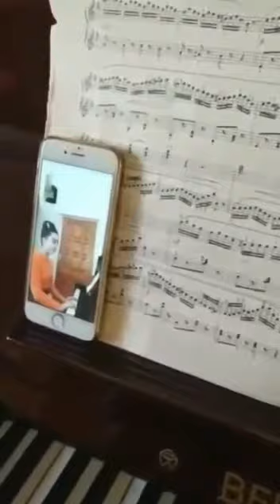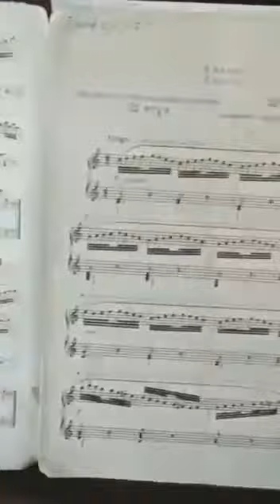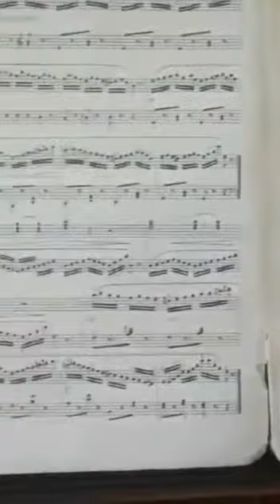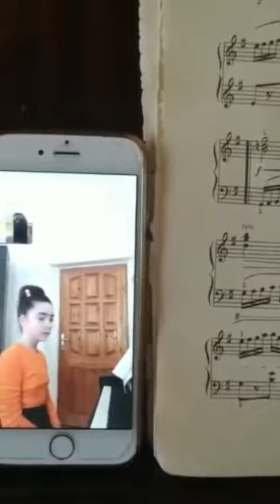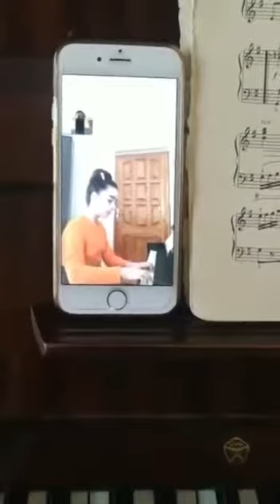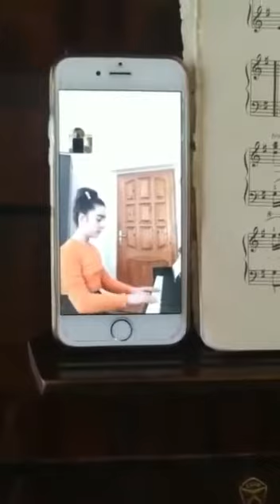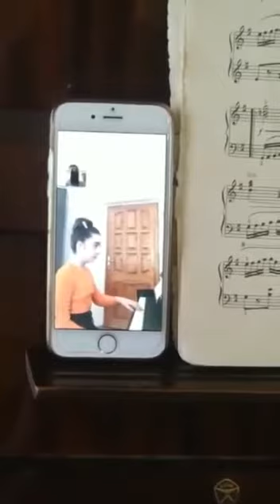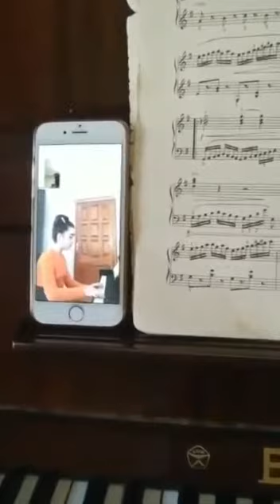Fortepiano ixtisası üzrə - K.Çerni Etüd